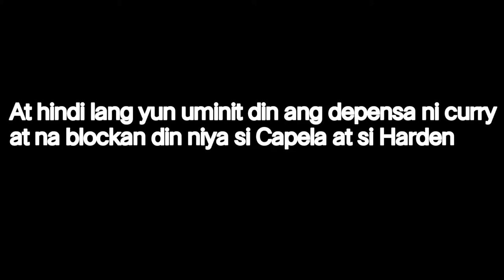Stephen Curry dislocate hand game 2